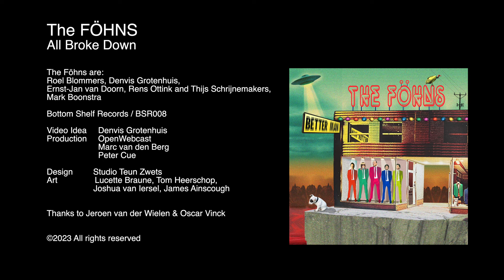The Föhns - All Broke Down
The FÖHNS
All Broke Down

The Föhns are:
Roel Blommers, Denvis Grotenhuis,
Ernst-Jan van Doorn, Rens Ottink and Thijs Schrijnemakers,
Mark Boonstra

Bottom Shelf Records / BSR008

Video Idea  Denvis Grotenhuis
Production  OpenWebcast
     Marc van den Berg
                 Peter Cue

Design   Studio Teun Zwets
Art                  Lucette Braune, Tom Heerschop,
                      Joshua van Iersel, James Ainscough

Thanks to Jeroen van der Wielen & Oscar Vinck